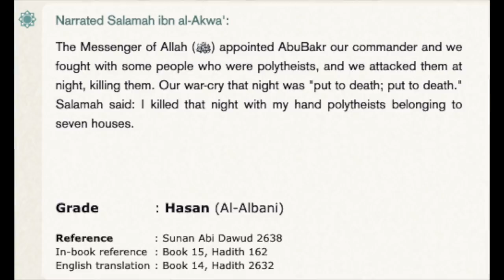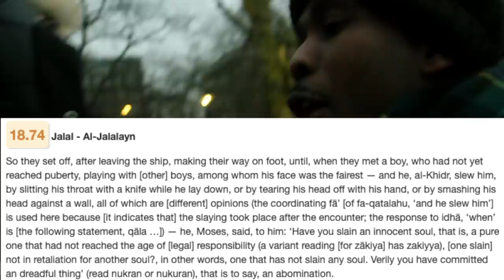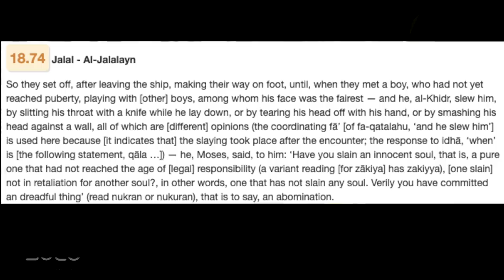SHAMSI EXPOSED BY HIS OWN SOURCES (again) | Speakers Corner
Godwin suggests thats the Islamic God sanctioned the killing of boys not reached the age of puberty, Shamsi brings 1 Samuel 3.

18.74 Jalal - Al-Jalalayn

So they set off, after leaving the ship, making their way on foot, until, when they met a boy, who had not yet reached puberty, playing with [other] boys, among whom his face was the fairest — and he, al-Khidr, slew him, by slitting his throat with a knife while he lay down, or by tearing his head off with his hand, or by smashing his head against a wall, all of which are [different] opinions (the coordinating fā’ [of fa-qatalahu, ‘and he slew him’] is used here because [it indicates that] the slaying took place after the encounter; the response to idhā, ‘when’ is [the following statement, qāla …]) — he, Moses, said, to him: ‘Have you slain an innocent soul, that is, a pure one that had not reached the age of [legal] responsibility (a variant reading [for zākiya] has zakiyya), [one slain] not in retaliation for another soul?, in other words, one that has not slain any soul. Verily you have committed an dreadful thing’ (read nukran or nukuran), that is to say, an abomination.
The Messenger of Allah (ﷺ) appointed AbuBakr our commander and we fought with some people who were polytheists, and we attacked them at night, killing them. Our war-cry that night was "put to death; put to death." Salamah said: I killed that night with my hand polytheists belonging to seven houses.